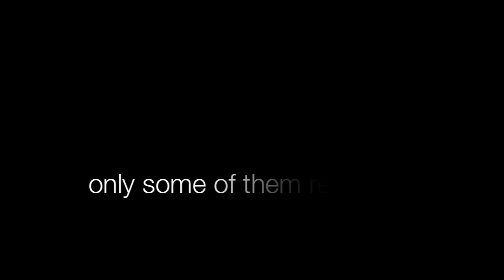in the woods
kids in the woods. At dusk...